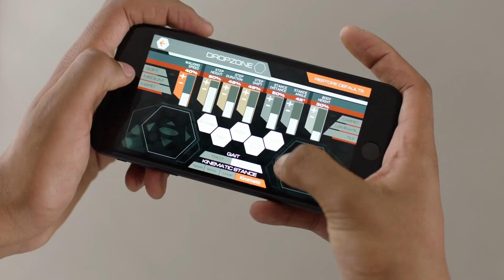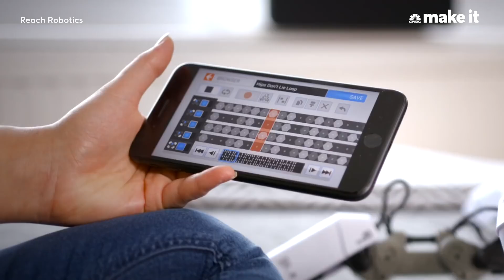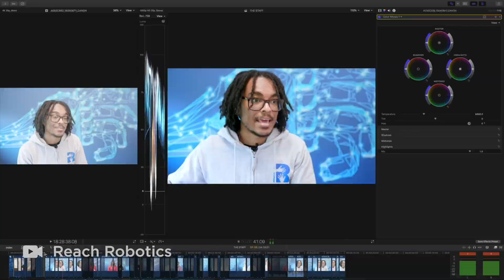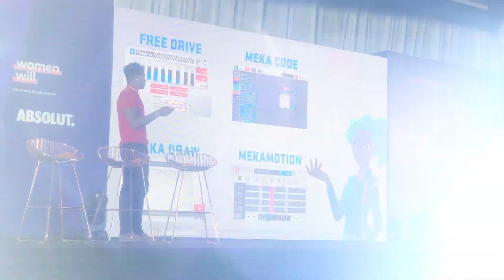Meet the Nigerian who Built World’s First Gaming Robots: Silas Adekunle!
Silas Adekunle is a Robotics Engineer who built one of the world's first gaming robots. He was born in Nigeria and moved to the UK at the age of 12 and has since made major strides in the world of Robotics and Gaming. Here's my exclusive interview with him at TechPlus